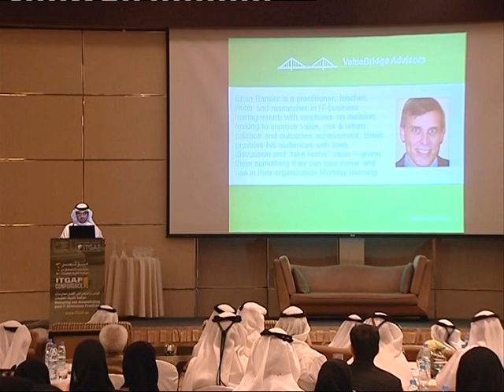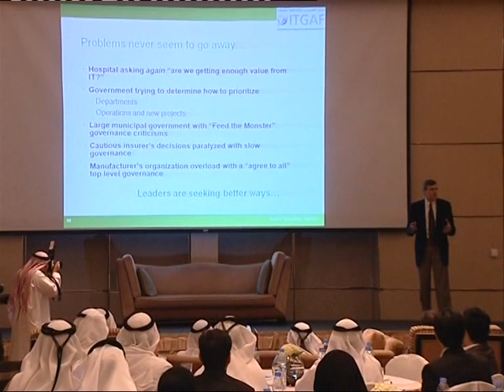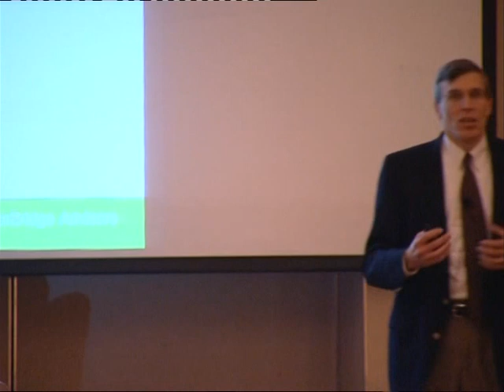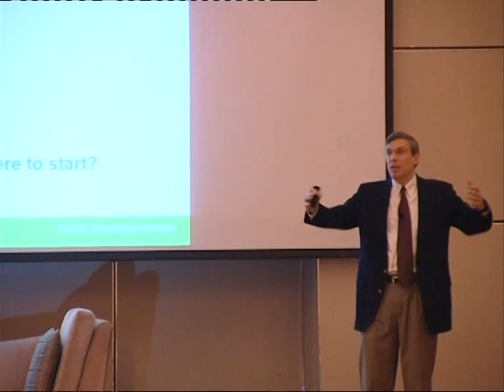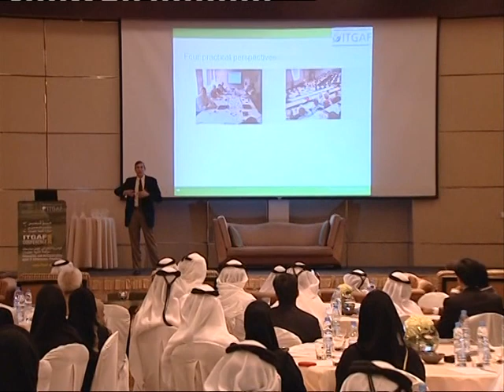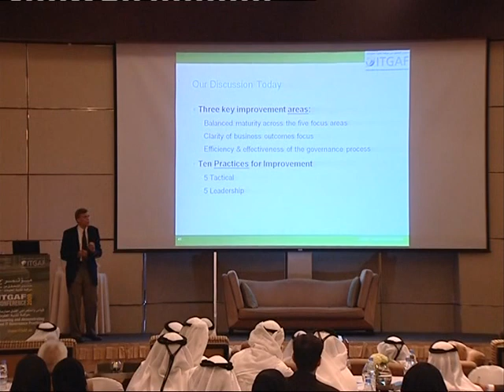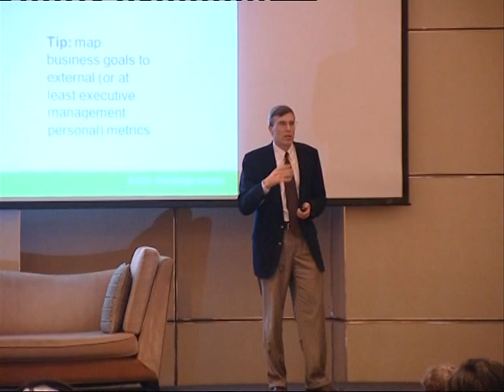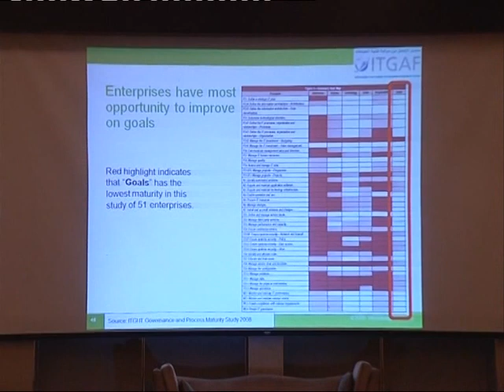Presentation by Brian Barnier at ITGAF conference at Dubai-1